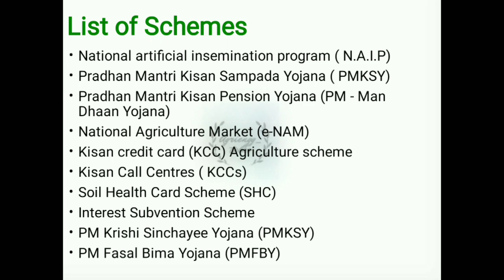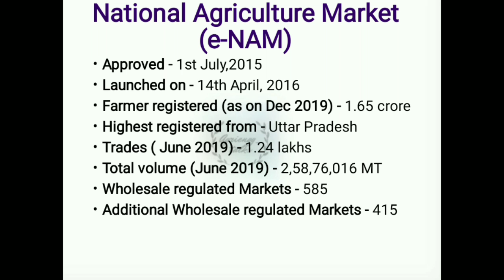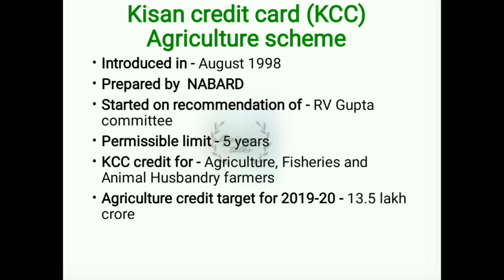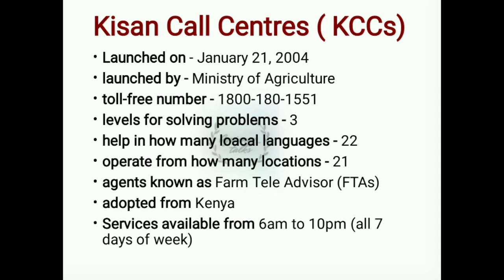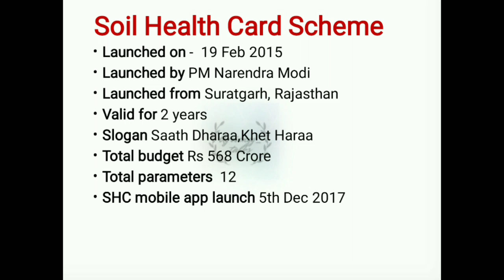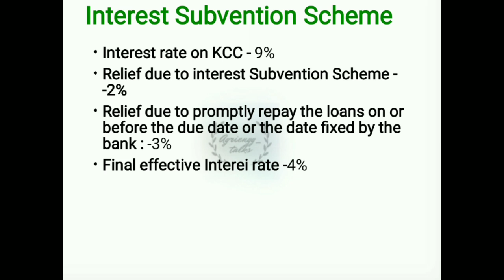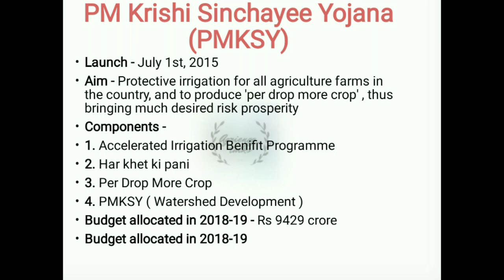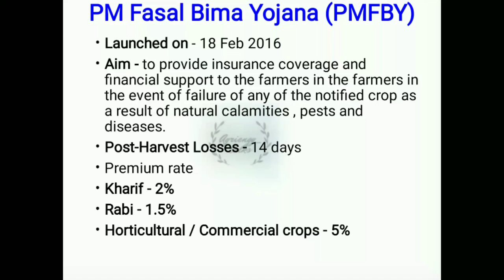Important Schemes related to Agriculture (Part-2)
This video contains Schemes that are important for competitive exams especially NABARD, IBPS- AFO agriculture icar agrienggcet2020 AFO GATE agri_engg nabard SO jrf HO AEO VAO pre-PG